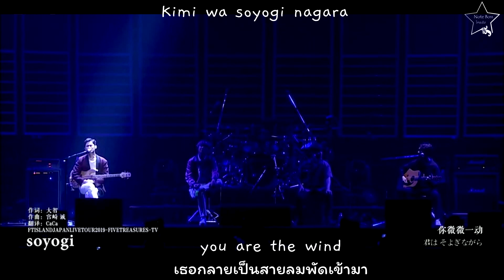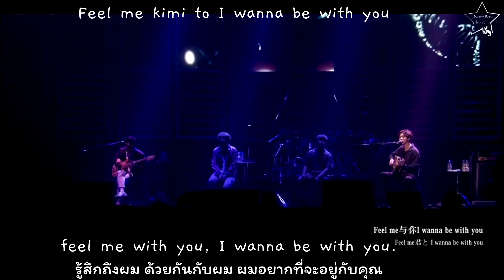FTISLAND Soyogi Acoustic live eng sub แปลไทย